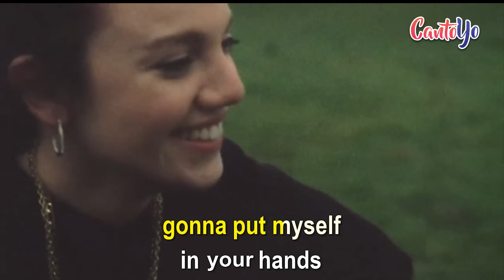Lily Allen - Trigger Bang (feat. Giggs) [Official Video] Karaoke | CantoYo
Lily Allen's New Single "Trigger Bang" ft Giggs Official video with lyrics for karaoke by Cantoyo

Lyrics:
Grab a few grams and a few grand
Wrapped in elastic in the blue bands
Reach for handouts with your two hands
Who's that? We’re the cool gang
No hippy but it’s so sticky
I’m a old school nigga, fam, I know Zippy
Steamboat Willie like the old Mickey
Steamboat willy, she gets the whole dicky
'06 ratchet, had the old flicky
'017, now I got the whole strip in
Lowkey bredda on the low, sippin’
You can be the cool gang, but nigga, no slippin’
And it fuels my addictions
Hangin' out in this whirlwind
If you cool my ambitions
I’m gonna cut you out
That’s why I can’t hang with the cool gang
Everyone’s a trigger bang, bang, bang, bang, bang
Goodbye bad bones, I’ve got bigger plans
Don’t wanna put myself in your hands
When I was young I was blameless
Playin' with rude boys and trainers
I had a foot in the rave 'cause I was attracted to danger
I never got home for Neighbors, hey
When I grew up, nothing changed much
Anything went, I was famous
I would wake up next to strangers
Everyone knows what cocaine does
Numbing the pain when the shame comes, hey
Back in the day like at YoYo
Then in L.A. at the Chateau
Someone would say, "did you bang? No?"
I shake my head, I say "no, no"
Maybe we did, I don’t think so, hey
I need to move on and grow some
Been in the Firehouse for too long
LDN's burnin', so tan one
I’m gonna love you and leave some
I’m gonna go out while I’m still strong, hey
That’s why I can’t hang out with the cool gang